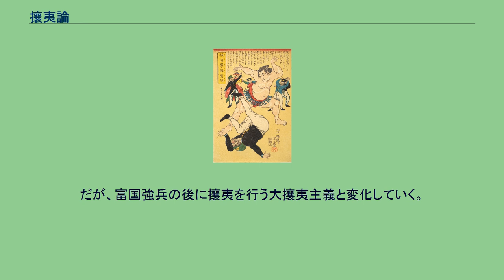攘夷論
日本の外交政策・対外論
攘夷論の風刺図（開港直後の横浜で行われた相撲の模様を描いている） 攘夷論（じょういろん）は、日本においては幕末期に広まった、外国との通商反対や外国を撃退して鎖国を通そうとしたりする排外思想である。
元は中国の春秋時代の言葉で、西欧諸外国の日本進出に伴い、夷人（いじん）を夷狄 (いてき) 視し攘（はら）おう、つまり実力行使で外国人を排撃しようという考えであり、華夷思想による日本の独善的観念と国学に基づいた国家意識が源となっている。
攘夷論は、江戸時代後半の日本において、西洋諸国の接近に対応して海防論の一環として生まれ、展開した排外思想で、江戸時代にあっては、西洋列強の東アジア接近以前より、対外貿易は日本における有益の品々と外国産の無用の品々を交換するものにすぎないという貿易有害無益論があり、キリスト教の排斥とともに、いわば前提視されていた。
水戸藩を中心に朱子学の影響を強く受けた水戸学が隆盛し、1820年代から1830年代にかけては水戸学における攘夷論が確立した。
これは、儒学における華夷思想を素地としており、欧米諸国は卑しむべき夷狄であるから、日本列島にその力が及んだ場合、直ちに打ち払うべきだとする考えであるが、こうした考えの根底にあったのは、西洋諸国との交わりはキリスト教その他の有害思想の浸透につながるという、一種の文化侵略に対する危機感であった。
江戸幕府が文政8年（1825年）に発した異国船打払令も、こうした危機感の現れであった。
一方、国学の発展によって、日本は神国であるというナショナリズム（神国思想）が次第に力を増し、勤皇思想（尊王論）もまた力を得ていたが、これが現実の外国勢力の脅威下で攘夷論と結びついて尊王攘夷論が形作られた。
尊王攘夷の思想は、特に 嘉永6年（1853年）の黒船来航（マシュー・ペリーの来航）によって開港された後、日米修好通商条約締結反対を主張する反幕勢力の思想的支柱となり、鎖国を維持しようとする諸藩の下級志士や公卿たちによって支持された。
老中首座・阿部正弘の要請により海防参与として幕政に関わった徳川斉昭は、水戸学の立場から強硬な攘夷論を主張した。
そして、開国後から明治維新直後にかけて攘夷思想による外国人襲撃・殺害事件が頻発する。
しかし、攘夷を実行した長州藩による下関戦争は大敗北に終わり、外国艦隊との間の圧倒的な軍事力の差に直面したことにより、鎖国政策の維持に固執した攘夷論に対する批判が生じた。
津和野藩の国学者大国隆正らは、国内統一を優先して、外国との交易によって富国強兵を図った上で諸外国と対等に対峙する力をつけるべきだとする「大攘夷」論を主張し、これを長州藩の尊攘派も受け入れた。
従来、攘夷運動の主力であった人びとが倒幕へ向かったのである。
なお、攘夷論は「攘夷か開国か」という形で開国論と対置される場合が多いが、厳密には、現実政策としての開国論と対立するのは鎖国論のはずである。
一方、国際社会の捉え方という観点では、攘夷論（というよりも攘夷論の前提をなす華夷思想）と対立するのは、それぞれの国家は独立し、平等の存在であるべきだとする主権対等の観念であるといえる。
大政奉還後、薩長をはじめとする西南雄藩の出身者が中心となって明治政府が成立したが、「草莽」と呼ばれた一部の人びとは鎖国に固執し、攘夷運動を継続しようとした。
明治2年（1869年）5月28日、新政府は、政府部内の公議所・上局から挙げられた「公議輿論」が、鎖国に立脚した攘夷は不可能であるというものであったことを理由に「開国和親」を国是とすることを決定し、以後は鎖国論を議題としない旨を公表した。
また、「草莽の志士」に対しても、出稼ぎ農民とともに勝手に本国より離れたものとして人返しの対象にすることを決定した（五榜の掲示の第5札、実際の取締規定は明治2年以後である）。
しかし、復古的な攘夷論がこれによって一掃されたわけではなく、大楽源太郎の反乱計画や二卿事件、久留米藩難など明治政府を倒して攘夷を断行しようとする事件が起こっている。
攘夷論は鎖国論と結びついて発生したものの、やがて西洋列強に並び立つための海外膨張論などを生み出し、やがて華夷思想の解体とともに消滅した。
だが、富国強兵の後に攘夷を行う大攘夷主義と変化していく。